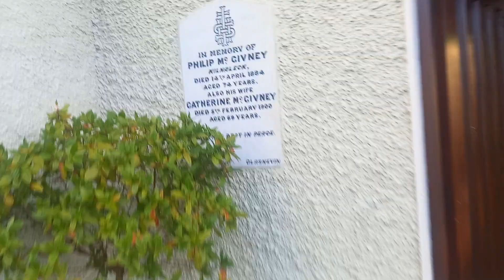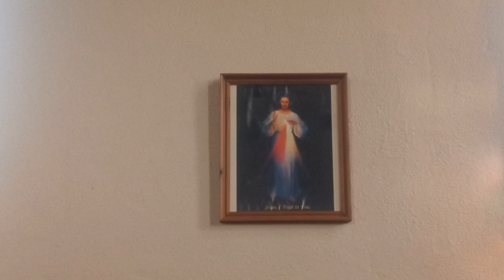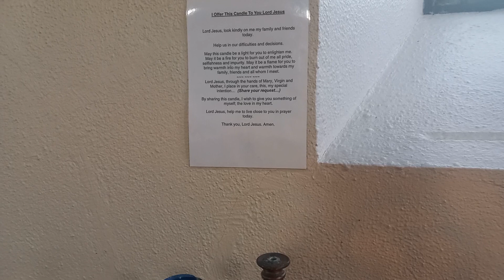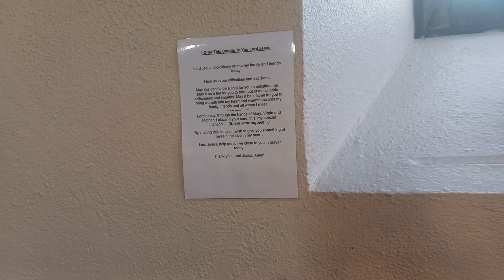St. Patrick's Church ⛪️ in Kilnaleck in County Cavan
St. Patrick's Church ⛪️ is a Roman Catholic Church located in the village of Kilnaleck in County Cavan. It was built in 1882. It was renovated and extended in 1973. It is one of three churches in Crosserlough Parish in the Diocese of Kilmore.